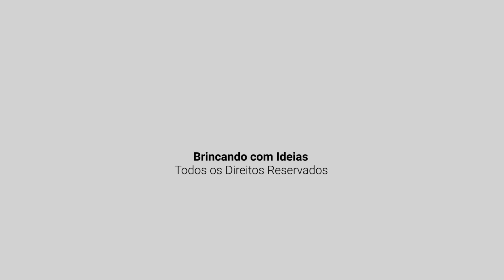🔴 SOCORRO! Tenho que fazer o meu TCC! Não sei por onde começar!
(com apoio via WhatApp)